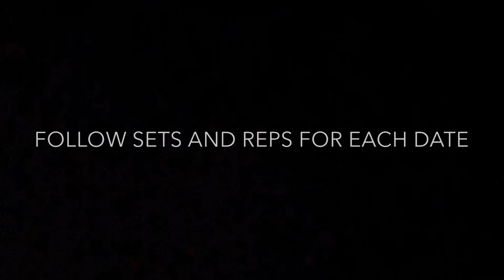Day 4 - At Home Workouts Spring 2020